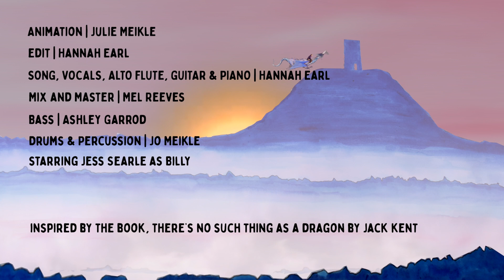Billy's Dragon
Animation              Julie Meikle
Edit                          Hannah Earl
Song, vocals          Hannah Earl
Alto flute, vocals,
guitar and piano.   Hannah Earl
Mix and Master     Mel Reeves
Bass.                       Ashley Garrod
Drums                     John Meikle
Starring Jess Searle as Billy
and Dragon as the Dragon

Inspired by the book, 'There's No Such Thing As a Dragon", by Jack Kent